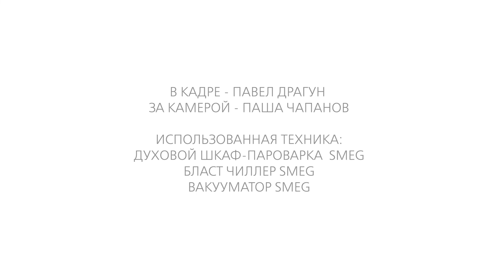ГОТОВИМ СО SMEG! Настойка на черной смородине за 2.5 часа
Друзья, мы начинаем представлять на нашем канале выпуски программы «КТО ТЫ НА СВОЕЙ КУХНЕ?», рубрика ШефНаКухне. Это новый кулинарный проект наших партнеров - компании "Симона", - в котором показано, как можно приготовить несложные и при этом интересные блюда на технике SMEG.

В этом выпуске Шеф-повар компании «Симона» Павел Драгун рассказывает, как приготовить ароматную и возобновляющую настойку на черной смородине всего за 2,5 часа вместо 2х недель.

- духовой шкаф или пароварка SMEG

ИНГРЕДИЕНТЫ:
Черная смородина: 300 гр.
Сахар: 100 гр.
Гвоздика: по вкусу
Бадьян: щепотка
Сычуанский перец: несколько зерен
Вода: 200 гр.
Водка: 200 гр.
Грейпфрут: половинка

ПРИГОТОВЛЕНИЕ:
Кладем ингредиенты в вакуумный пакет.
Вакуумируем.
Отправляем в духовку на 2 часа.
Охлаждаем.
Процеживаем.
Пробуем!